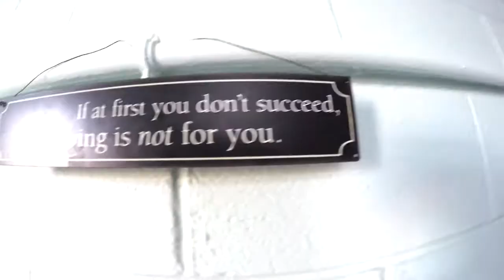James Shea's skydive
James Shea makes a skydive in Northeast Pennsylvania with the Above the Poconos Skydivers.